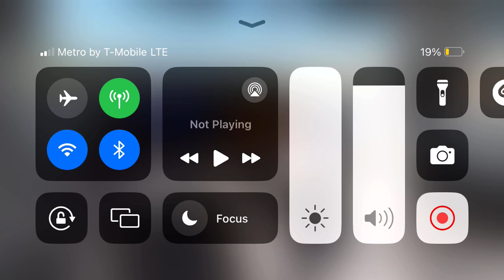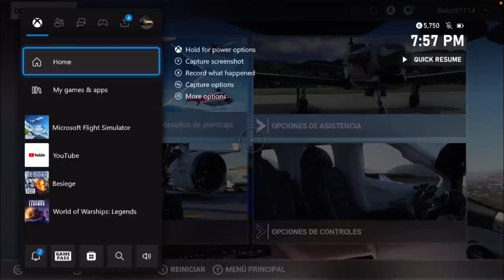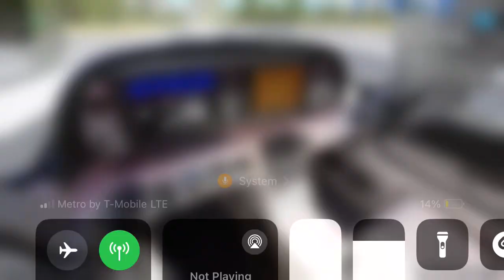Circus Aircraft Takeoff/testflight Sedona airport